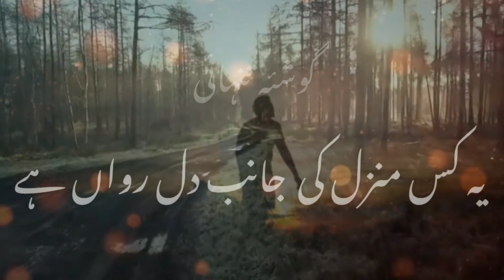چمن پر پھر بہاروں کا سماں ہے || گوشئہ تنہائی